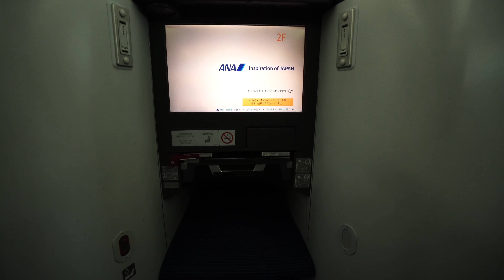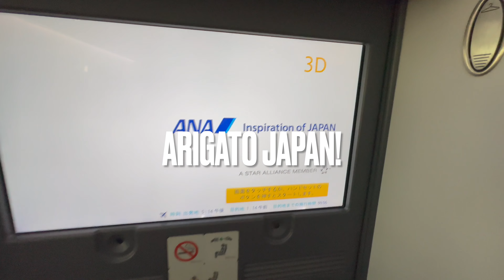My JAPAN Experience | Ultimate Travel Vlog with Claudia Fijal